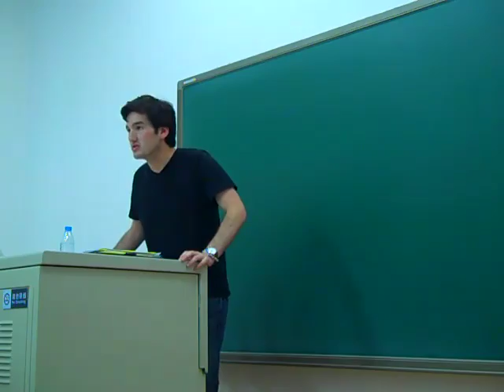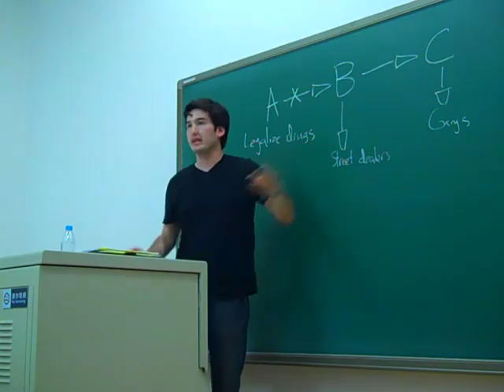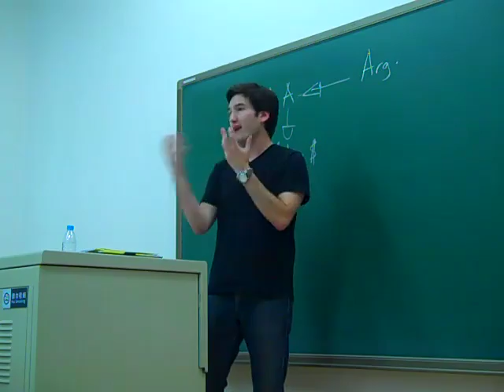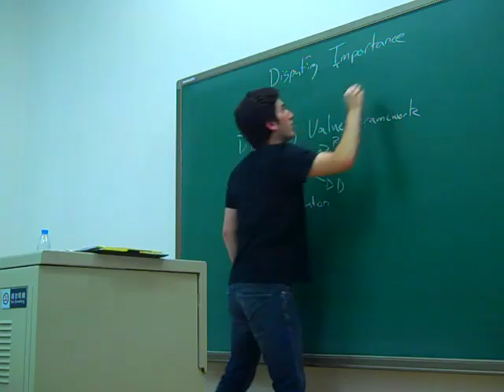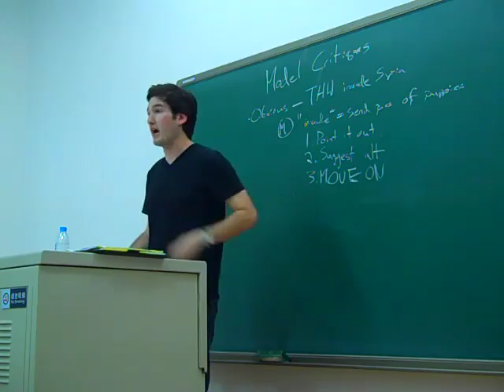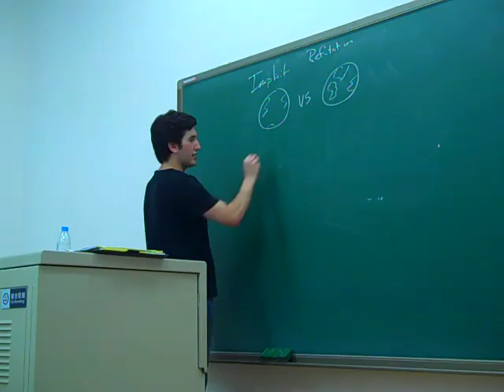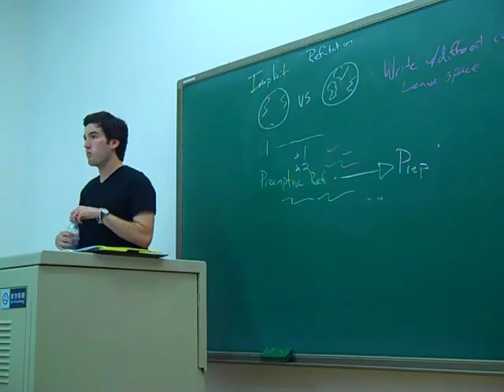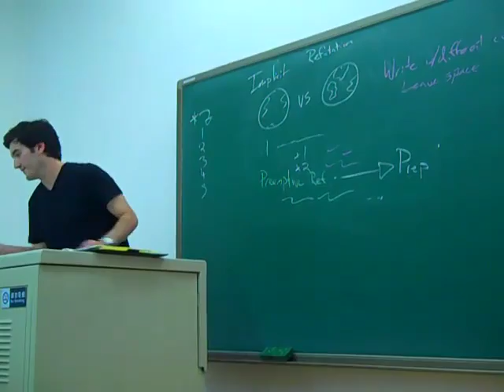Lecture Refutation advanced Adamczyk BWDA 2013 SD